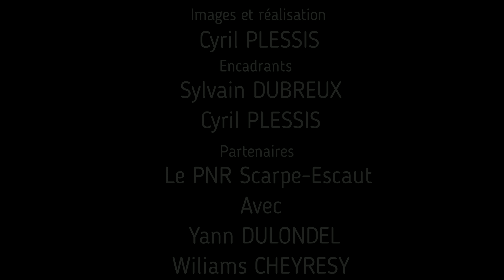Chantier du projet tuteuré des BTS GPN sur la RNR de la tourbière de Vred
Chantier du projet tuteuré des BTS GPN de Tilloy les Mofflaines sur la RNR de la tourbière de Vred en partenariat avec le PNR Scarpe-Escaut.